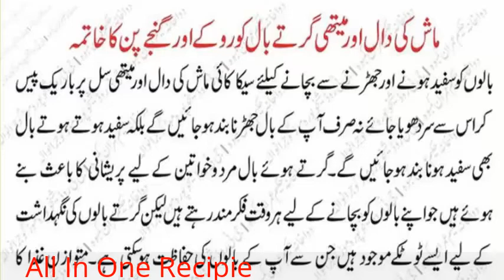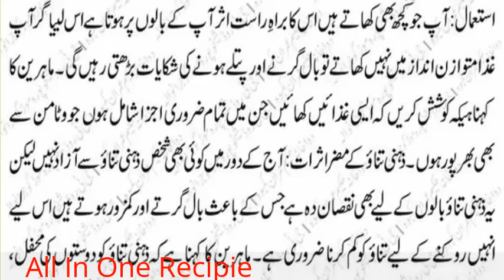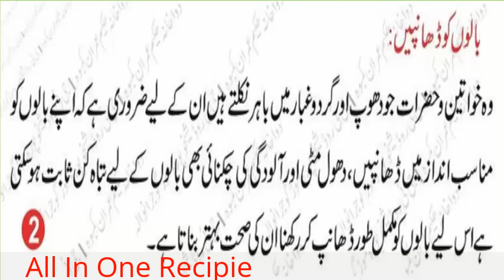Girte Baalon Ka Ilaj | Ganje Pan Ka Desi Ilaj In Urdu And Hindi | Hair Fall Solution